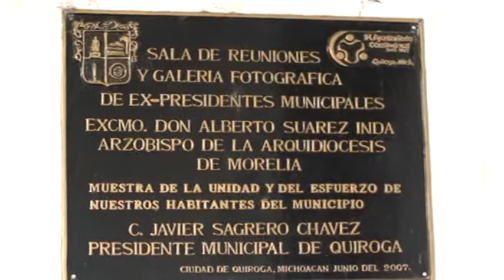Morelia-Estado Michoacán-México: patrimonio documental mexicano